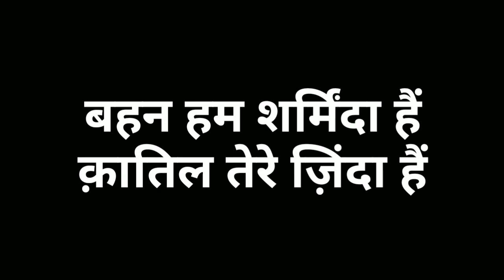दुनियाँ की 2 सबसे कड़वी बातें | Azhari Guide